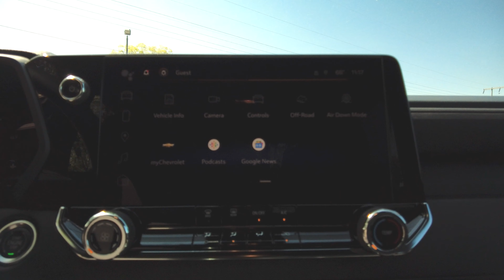Revealed: 2023 Chevy Colorodo Trail Boss review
Experience the power of the 2023 Chevy Colorado Trail Boss in this visual storytelling masterpiece. Discover the art of visual storytelling with Chevy's latest model!
2023 Chevy Colorodo Trail Boss